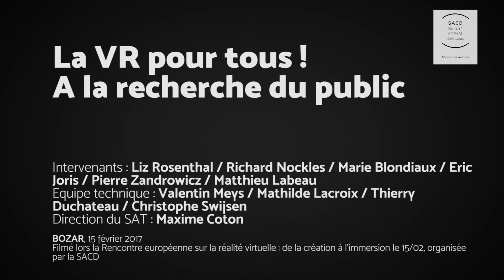03.14 - La VR : la qualité ou le sort de la 3D ? - SACD